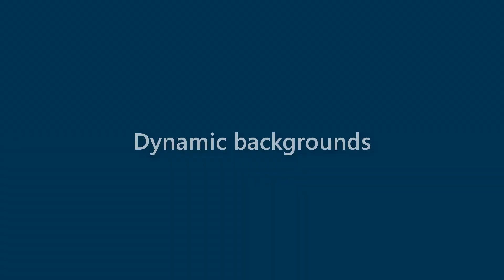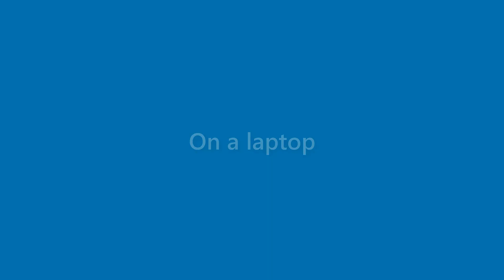Toni Chase - appearance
Name Look - Toni Chase - appearance. In this video we present "Toni Chase" name look and feel in various scenarios.
This video will cover:
How does "Toni Chase" look as a personal letterhead?
How does "Toni Chase" look on a business card?
How does "Toni Chase" look on a computer/laptop screen?
How does "Toni Chase" look with different background colors?
How does "Toni Chase" look with various fonts?